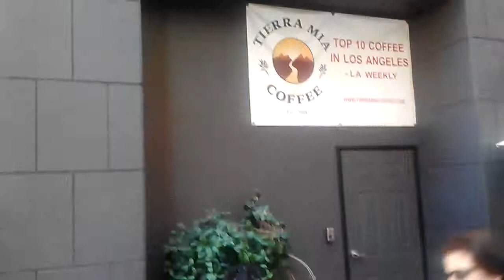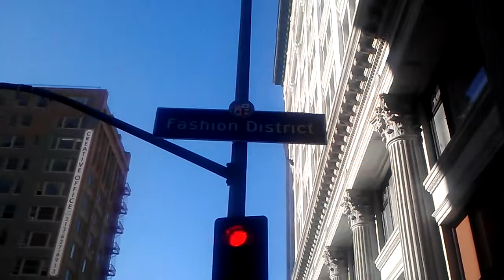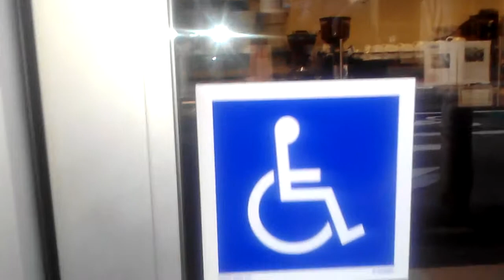Hiroki D Cafe Tierra Song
Hiroki D from Japan.  Managed by Wayne Briggs for Groove Essentials